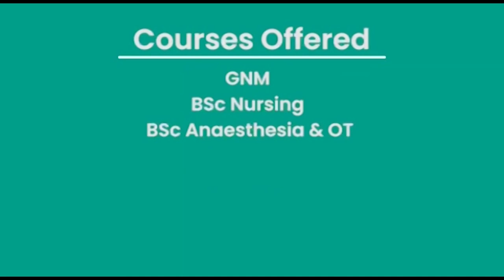HA NGA SHIMET NGAM PYRSHAH EIEI LADA WAN KA REL